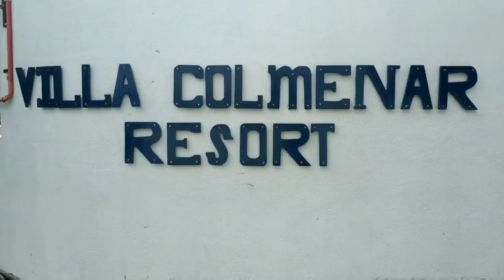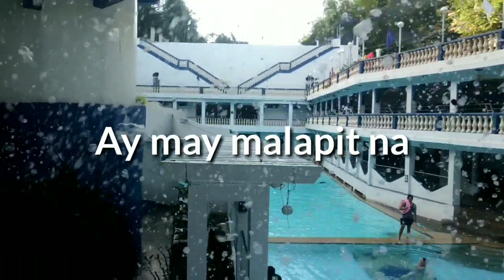BSCE 1-2 FAM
Summary talaga tuh eey, Hindi naman vlog ahaha Ukii